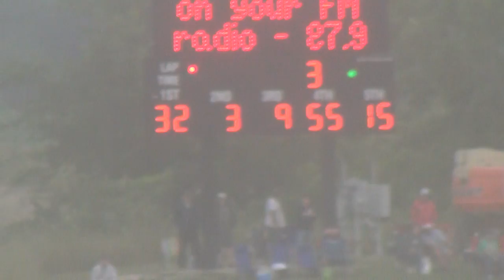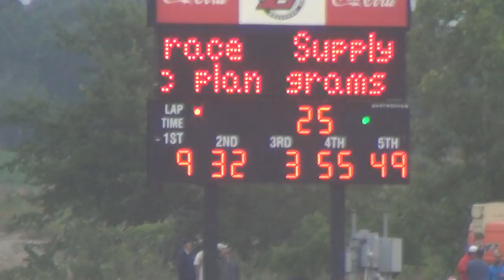Eldora Late Model A Main 7/23/14